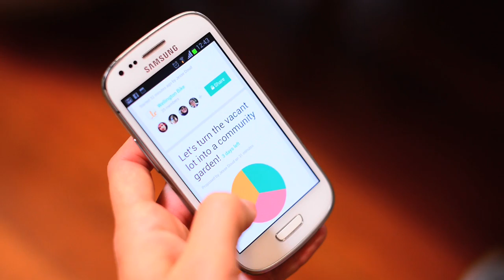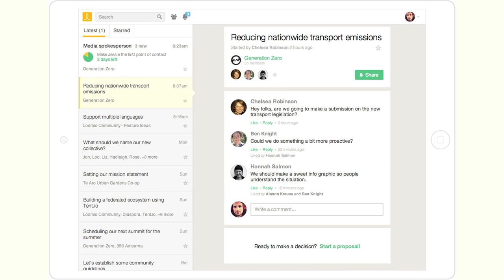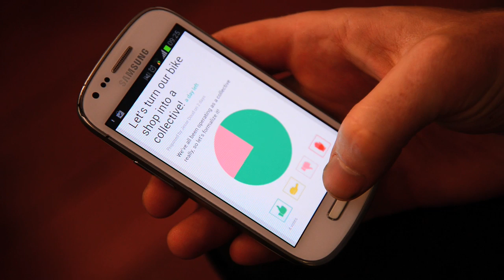Loomio 1.0: crowdfunding campaign